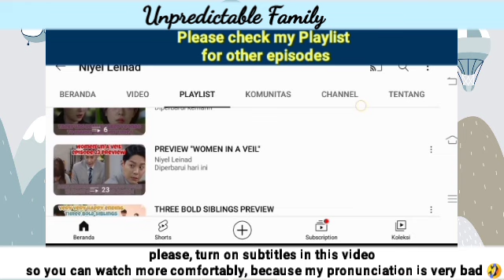If you like Hayoung, please make her your adopted daughter! | Unpredictable Family 우당탕탕 패밀리